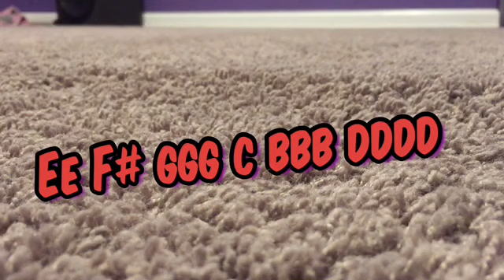TUTORIAL: Bitch Lasagna ON Trumpet